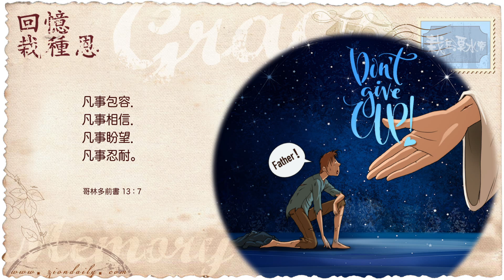【栽在溪水旁】《哥林多前書13章7節》｜每天靈修系列｜2020-06-25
問題：「日華牧師，當成為一位良善的基督徒，我們也會效法你，同樣去遵行一個很基本的原則，就是相信他人最好的一面（believe the best of a person）。

但是，對於真正的信任與盲目地信任、追隨，或崇拜，我們當如何辨別兩者之間的差異？」

在信仰上，我們沒有辦法避開一件事情，就是人與人之間的相處。